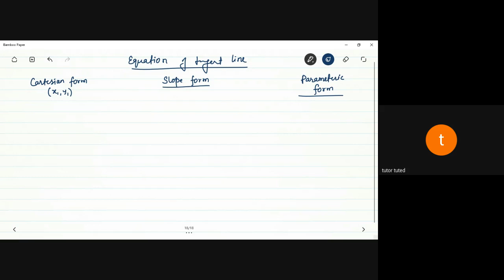2D Geometry 8 | PGDBA | Tuted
We are making all content of quant available for PGDBA students to prepare from our youtube channel, leave us feedback for more support and dont forget to subscribe to our channel